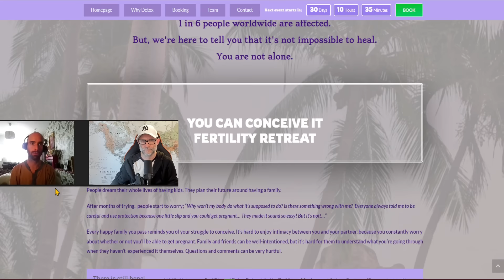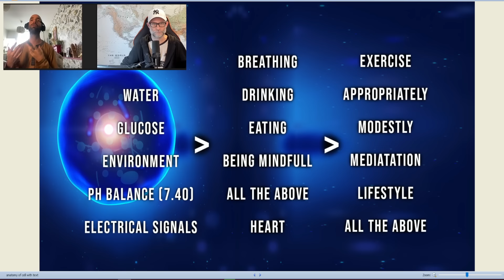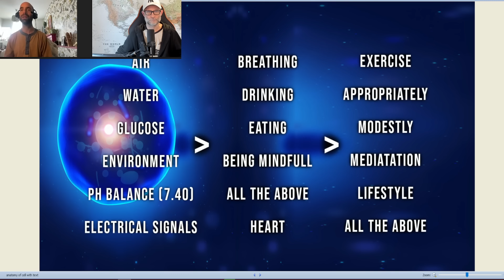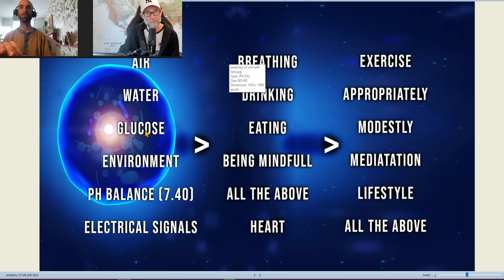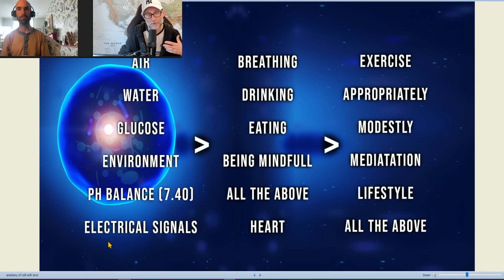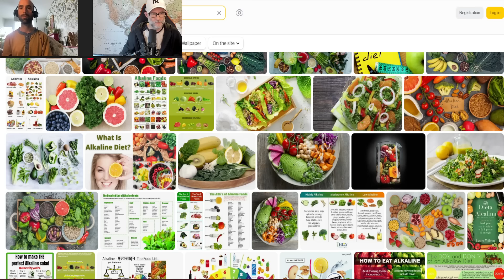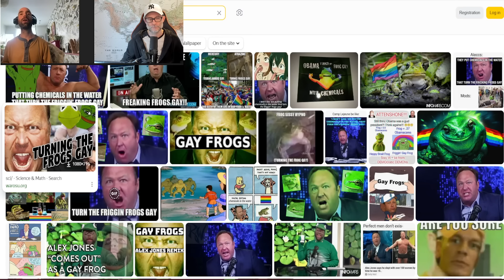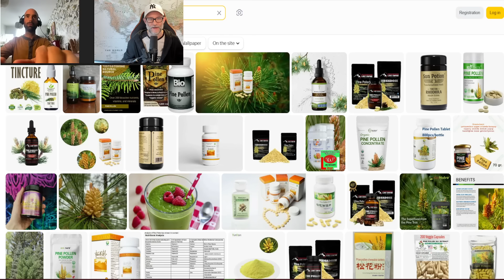It's Turning The FROGS Gay ...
It's TURNING The FROGS Gay ... features our regular guest Antony Sammeroff and we dive into what is causing the infertility crisis.

Anthony's links:
youcanconceiveit(dot)com
7pharmamyths(dot)com

Support our Oceans ELITE Atlantic row and help us shine a light for those struggling with mental health issues - £5 is all we ask All our Oceans ELITE socials: @oceanseliterow

 ➱ BOOK LIFE COACHING
➱ INSPIRATIONAL ZOOM TALK for your business:

❤️ Sign up for my NON-SPAM newsletter and receive two FREE books

➱ Supergreens powder
➱ PH testing strips
➱ Nutribullet
➱ My books
➱ Guest’s books
➱ Enlightenment journey recommendations
➱ My clothes, outdoor kit & tech